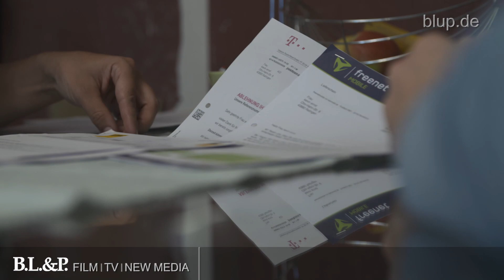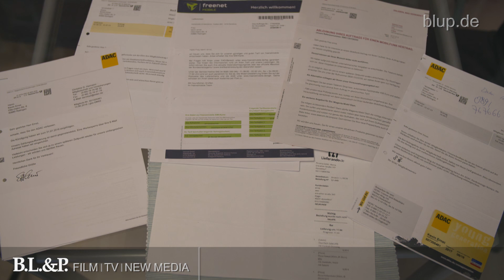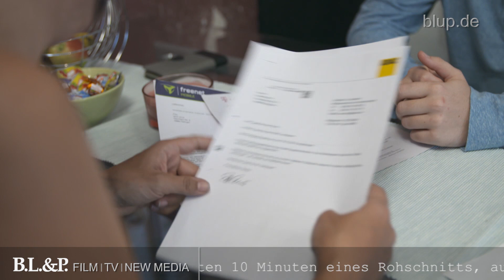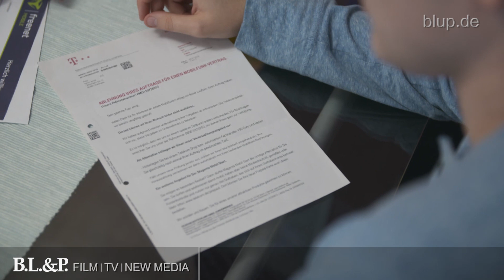Cyberstalking - Rohschnitt bluptv